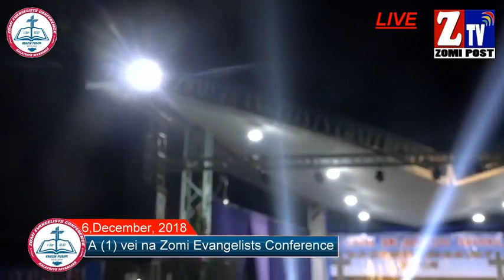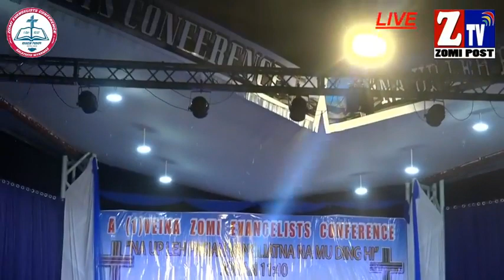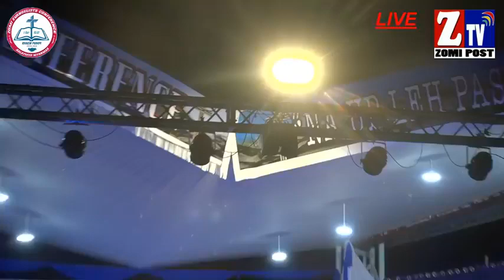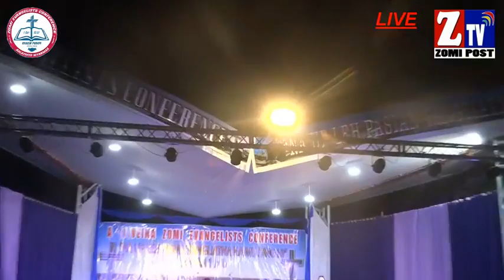Evan Langh Do Khup - Zomi Evangelists Conference Day 2 Night | Zomi Sermon Video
Zomi Evangelists Conference Nitak 2 na, Dec 6 Speaker- Evan Langh Do Khup